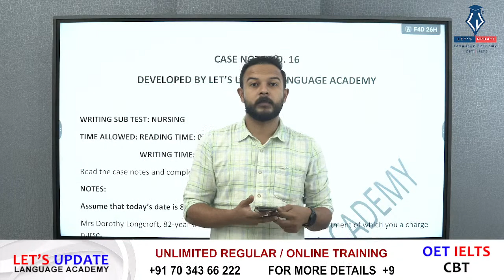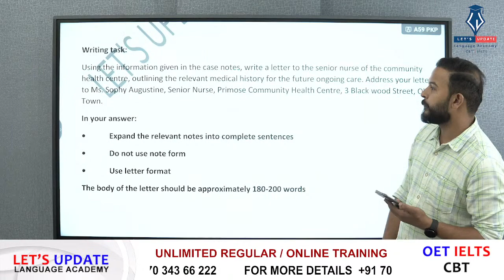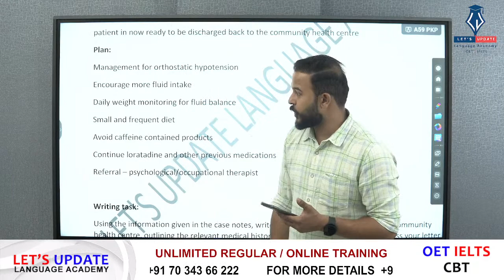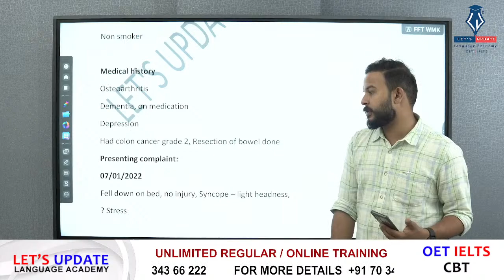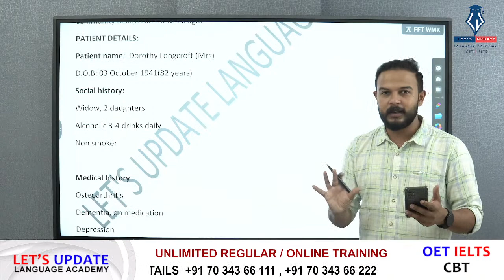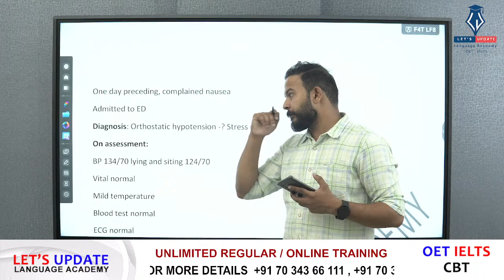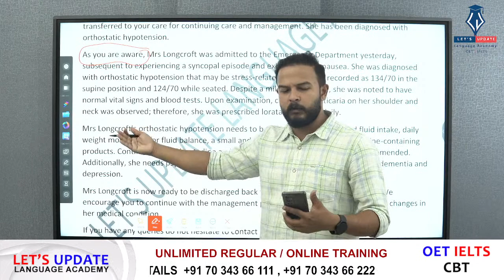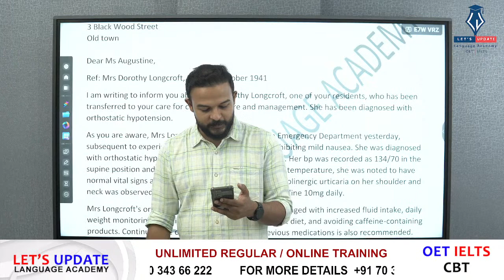OET Letter Writing Tips and Analysis (LETTER - 16)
Welcome to another episode of our OET Letter Analysis series! In this video, we will provide you with valuable tips and in-depth analysis to help you excel in OET exam.
OET Letter Writing requires a unique set of skills, combining language proficiency with the ability to effectively communicate medical information. Our expert instructor Hareesh will guide to equip you with the essential techniques and strategies needed to tackle this specific type of letter.
we will walk you through each section of this video, breaking down the task and highlighting the key points you need to address. We'll discuss the appropriate tone, structure, and vocabulary required to convey your message clearly and concisely. Our analysis will focus on the specific challenges and ensuring you gain a solid understanding of what the examiners are looking for.
We believe that practice is essential for success. That's why we've included practical examples and sample responses to help you grasp the concepts and apply them effectively. You'll have the opportunity to witness real-life scenarios, learn from model answers, and identify common mistakes to avoid.
Whether you are a healthcare practitioner preparing for the OET or simply interested in improving your letter-writing skills, this video is a valuable resource for you.
So, if you're ready to take your OET Letter Writing to the next level, don't hesitate! Let's make OET achievement a reality together!

Together, let's aim high and become the next IELTS, German ,PTE & OET winner!

𝐀𝐛𝐨𝐮𝐭 𝐋𝐞𝐭𝐬 𝐔𝐩𝐝𝐚𝐭𝐞 𝐋𝐚𝐧𝐠𝐮𝐚𝐠𝐞 𝐚𝐜𝐚𝐝𝐞𝐦𝐲

Let’s update academy is a premier language coaching institution started with the goal to impart the best online education experience for the OET/IELTS/German/CBT/PTE aspirants.
We are renowned for our quality, diligence, and individual attention to each student makes us stand apart from others in our mission.
Our trainers will pay unwavering attention to your every need in the comfort of your own space.
Let's update language academy is the Best PTE,IELTS, CBT,OET &German training institute and coaching center in Kochi. Classes are available in both online and offline.

𝐉𝐨𝐢𝐧 𝐊𝐨𝐜𝐡𝐢’𝐬 𝐁𝐞𝐬𝐭 𝐋𝐚𝐧𝐠𝐮𝐚𝐠𝐞 𝐂𝐨𝐚𝐜𝐡𝐢𝐧𝐠 𝐂𝐞𝐧𝐭𝐞𝐫 - 𝐋𝐞𝐭’𝐬 𝐔𝐩𝐝𝐚𝐭𝐞 𝐋𝐚𝐧𝐠𝐮𝐚𝐠𝐞 𝐀𝐜𝐚𝐝𝐞𝐦𝐲